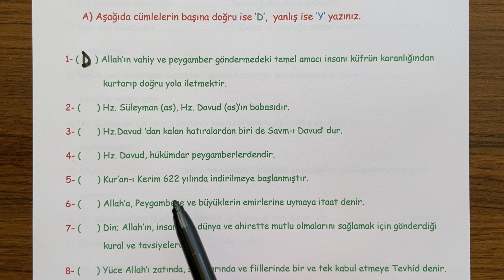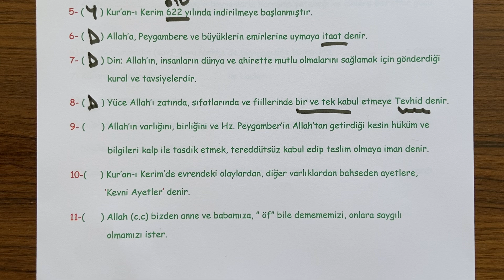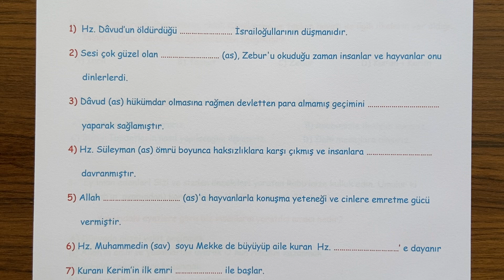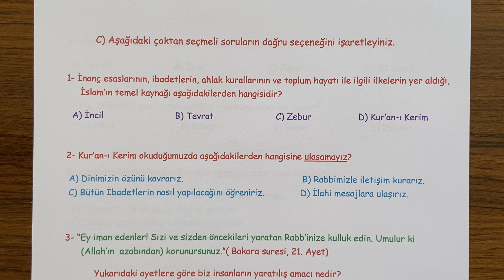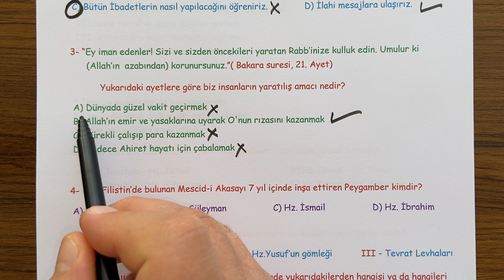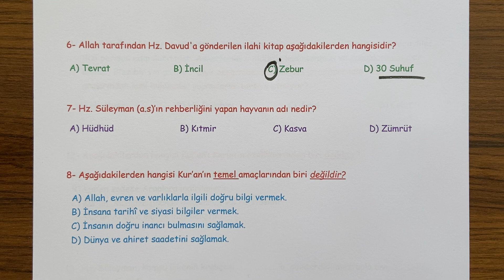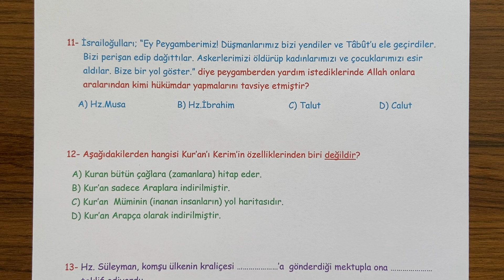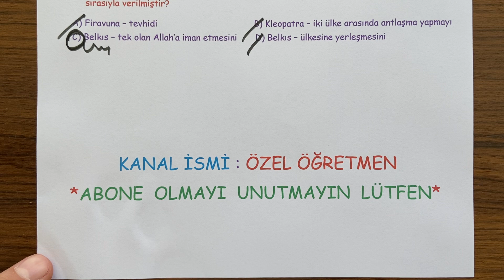7. Sınıf Kur'an-ı Kerim 1. Dönem 1. Yazılı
Sevgili öğrenciler, 7. Sınıf  Kur'an-ı Kerim dersi, 1. Dönem 1. Yazılı soru örneklerini sizlerle paylaşıyoruz. İyi seyirler,  iyi çalışmalar...